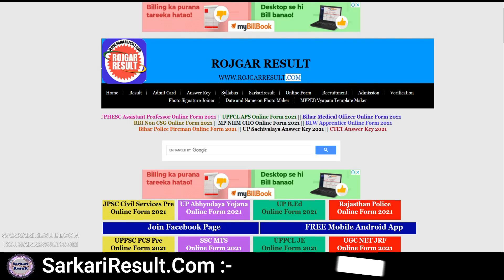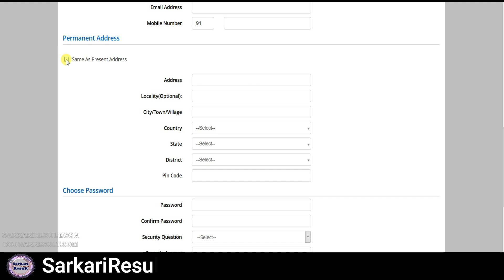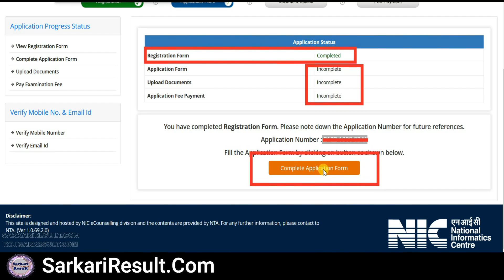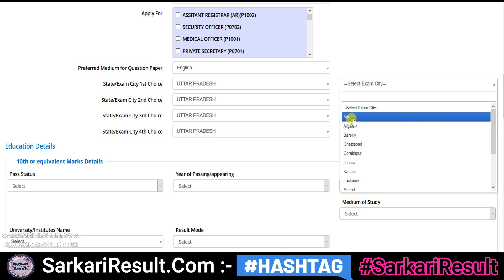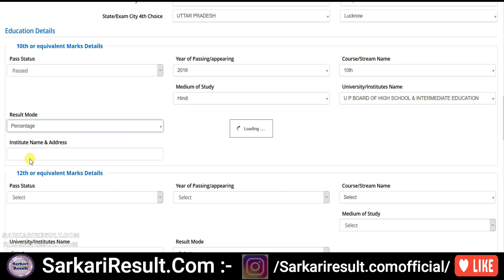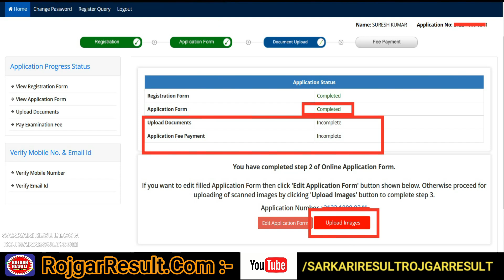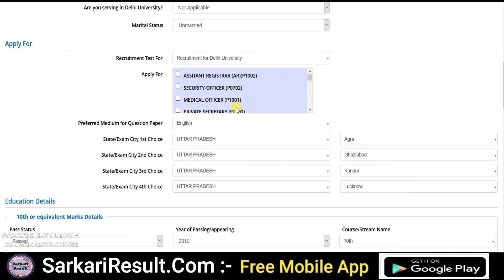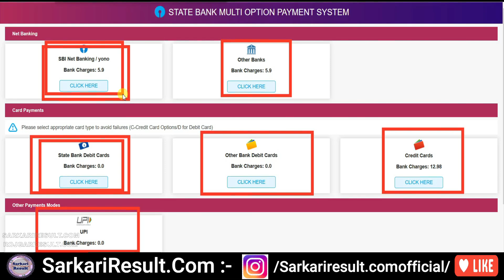NTA Delhi University Non Teaching Post Online Form 2021 - Form Kaise Bhare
Apply Online Form for DU Non Teaching Post Recruitment 2021
Total 1145 Post - NTA Delhi University (DU) Recruitment 2021

Junior Assistant
Staff Nurse
Stenographer
Assistant
Computer
Other Post Recruitment 2021

How to Fill Form and How to Pay Fees and Complete Application Form 2021